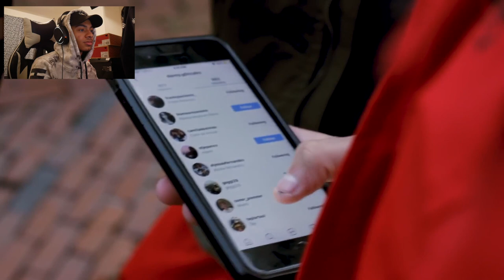Reacting to SNEAKO's "How I Gained 100,000 Subscribers in 24 Hours"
~ GO STEAK SOUCE ON THE LIKE BUTTON (GET THIS VIDEO 20 LIKES)

(GET TO SEE THE BEHIND THE SCENES AND GET UPDATED FAST BY ME)